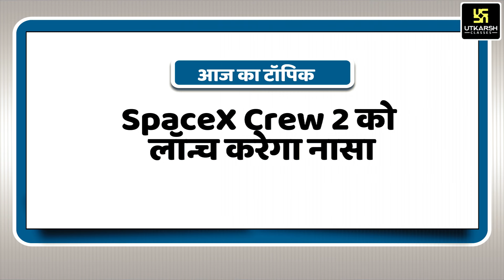चर्चा में: SPACE-X CREW 2 | Utkarsh IAS PCS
UPSC IAS परीक्षा को ध्यान में रखते हुए @UPSCUTKARSH  पर 'चर्चा में' Series का आयोजन किया गया है, जिसके अंतर्गत महत्वपूर्ण विषय के बारे में संक्षिप्त में बताया जाता है | इस विडियो को जरुर देखिये और अपनी तैयारी मजबूत कीजिये Utkarsh के साथ |

↦ GK Booster | Short Videos | Utkarsh IAS-PCS
↦ Short News | Daily Current Affairs | March 2021 | UPSC IAS